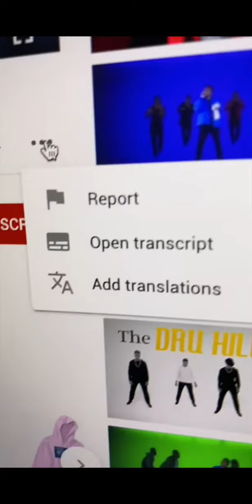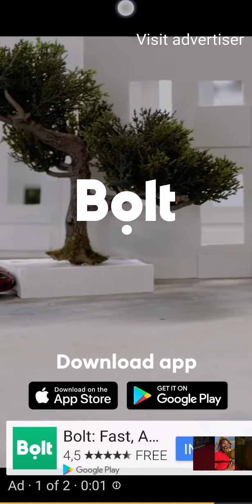the school trouble (Siris) 1